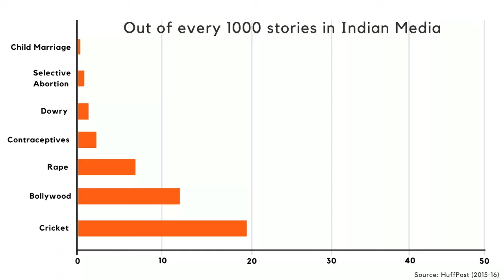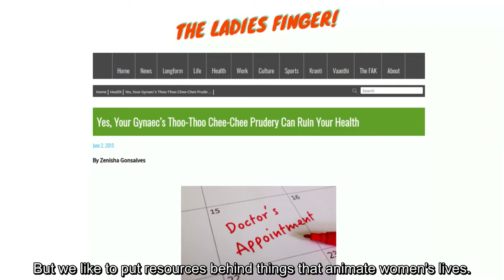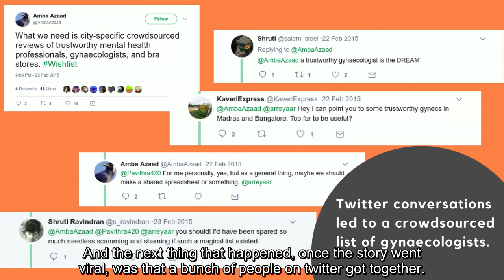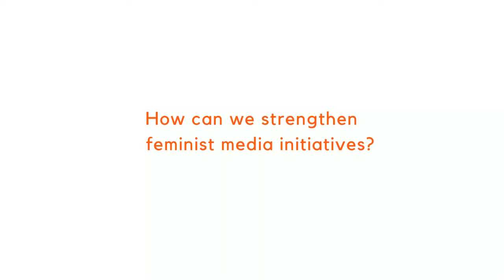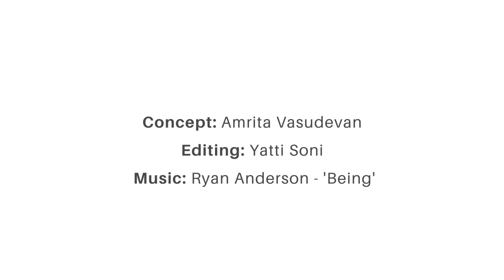Gender, Media and Communication Rights in Digital Times : Feminist Media Practice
Read more in the chapter "A Feminist Perspective on Gender, Media and Communication Rights in Digital Times", in Setting the Gender Agenda for Communication Policy: New proposals from the Global Alliance on Media and Gender.  GAMAG-UNESCO publication, 2018